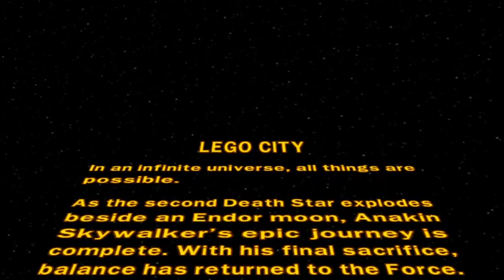7:59 LEGO City LSWII Free Play Speedrun